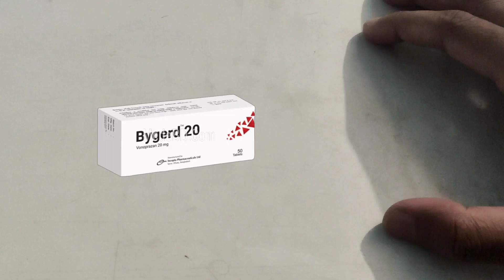Bygerd 20 mg tablet | bygerd (Vonoprazan) tablet | গ্যাস্ট্রিক আলসার এর কার্যকরী ঔষধ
bygerd 20 mg & 10 mg হলো গ্যাস্ট্রিকের নতুন কার্যকরী ঔষধ।